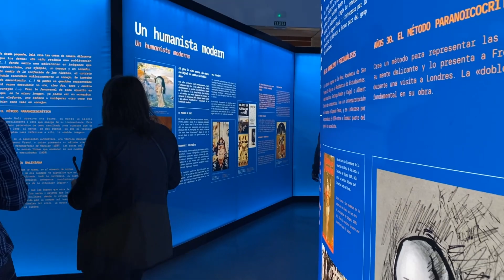València . Exposició cibernètica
Dalí cibernètic…
València 30 de març de 2024.